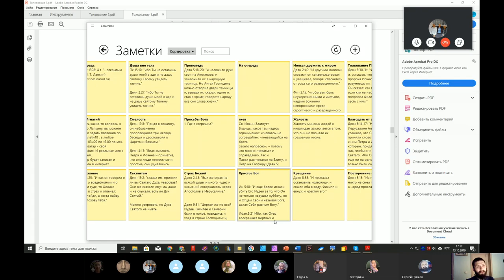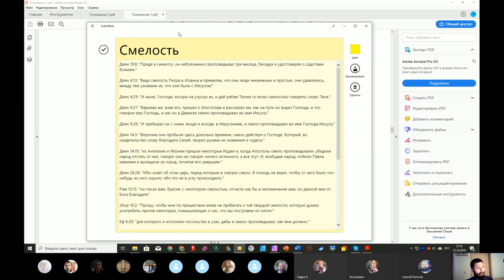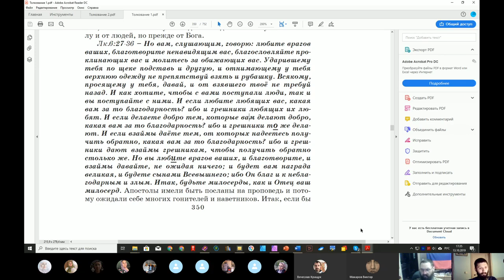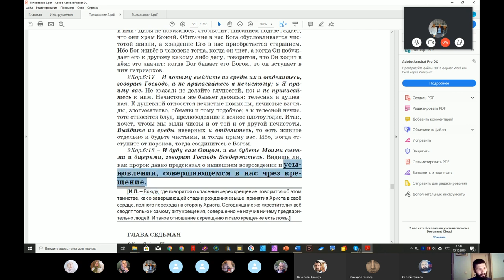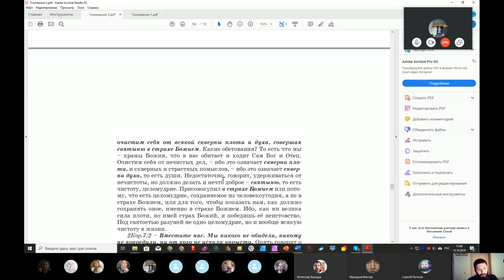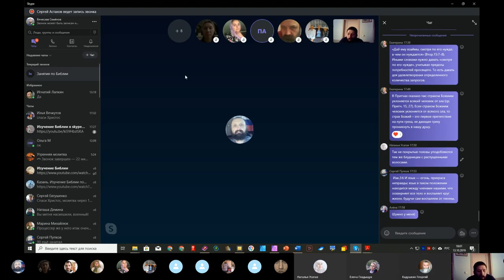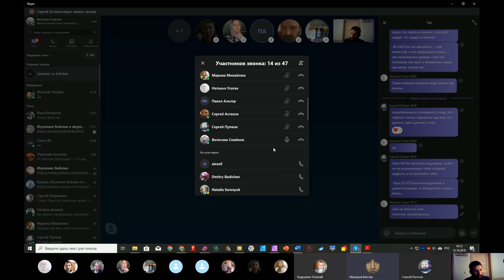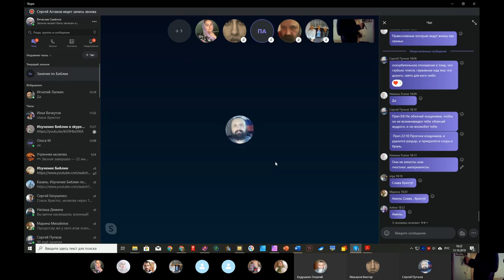Воскресное Евангелие. Ведущий Вячеслав Семёнов. 13. 10. 2019